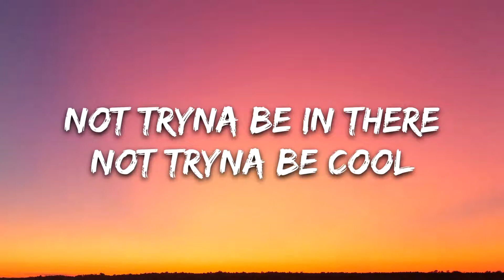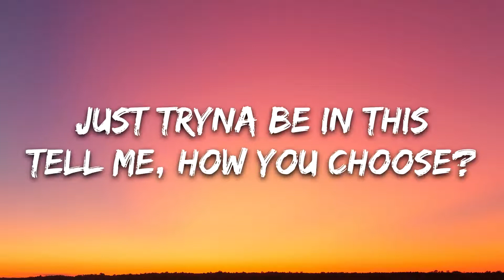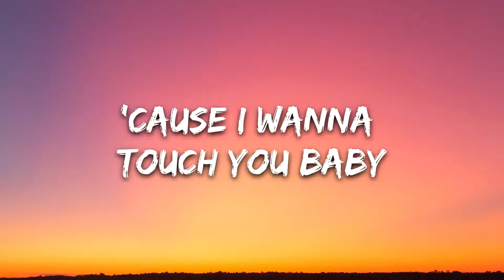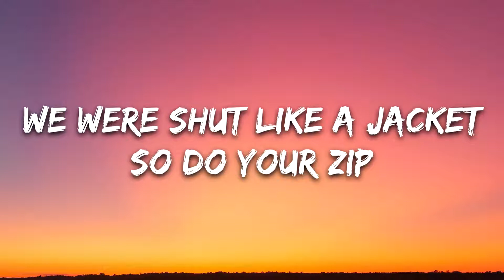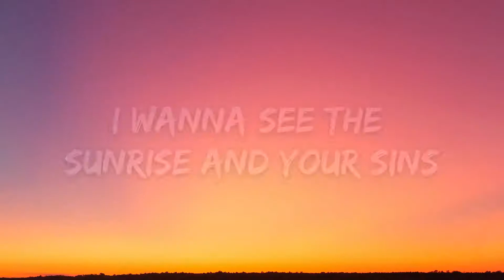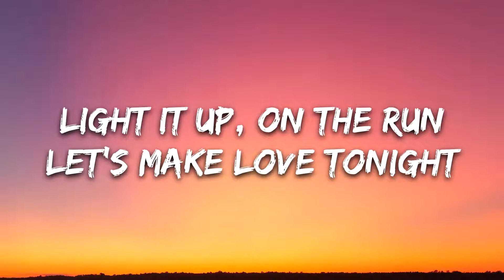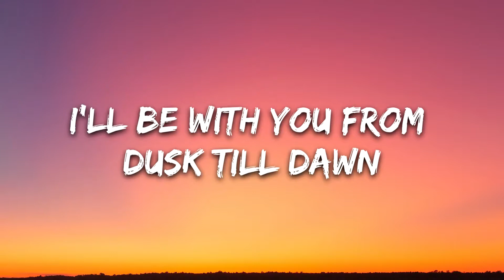ZAYN & Sia - Dusk Till Dawn (Lyrics)